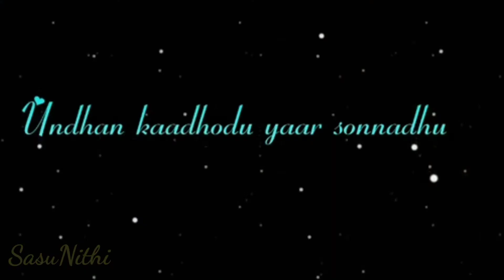Puthu vellai malai inku polikinrathu😍🥰💞whatsapp status song || lovers love mood songs🥰💞💕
SasuNithi